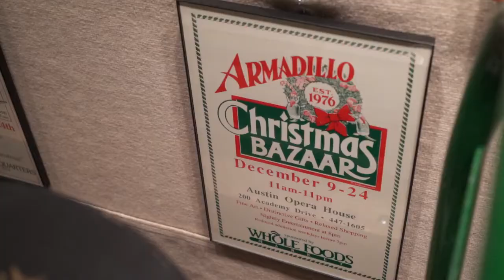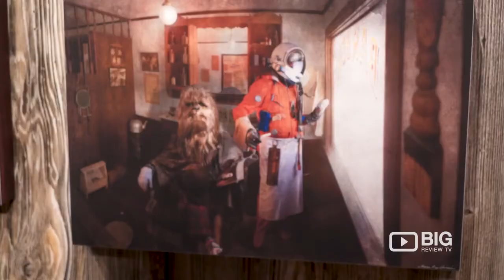2018 Armadillo Christmas Bazaar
Learn the history and all the magic that makes this art and music festival a special Austin tradition.